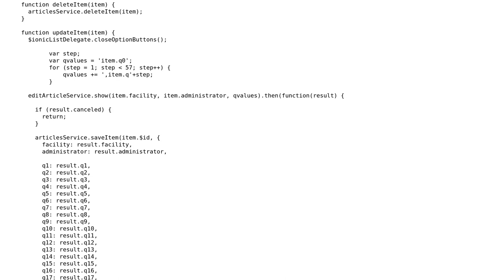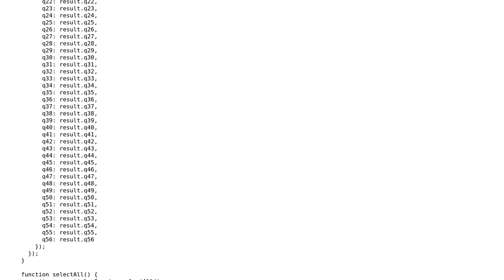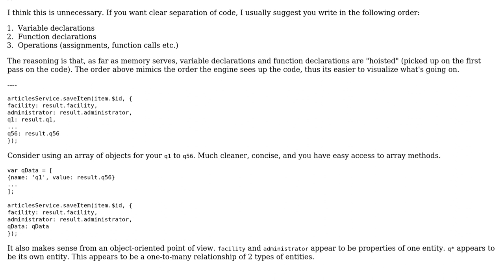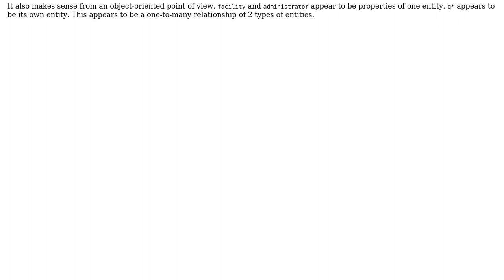Javascript write a for loop for elements inside of a function (2 Solutions!!)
Javascript write a for loop for elements inside of a function

With thanks & praise to God, and with thanks to the many people who have made this project possible! | Content (except music & images) licensed under CC BY-SA | Music | Images & others | With thanks to user Joseph user Heslacher user eWizardII user Babra Cunningham and the Stack Exchange Network Trademarks are property of their respective owners. You are responsible for your own actions.